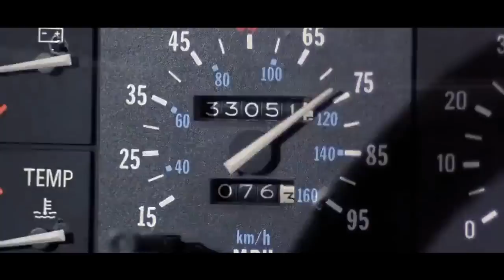10 Best Movie Clues You Totally Missed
**SPOILER ALERT** !! Mind-Blowing Hidden Clues You Never Noticed In Popular Films, from Back To The Future To The Dark Knight Rises

A plot twist is an effective way of keeping audiences on the edge of their seats, but not every surprise comes completely out of the blue. Filmmakers just can’t help leaving a hint or two for all to see – even if it’s just the viewers paying the closest attention who catch them. Here are Screen Rant’s 10 Best Movie Clues You Missed.

Featuring:
Back to the Future | 0:30
21 Jump Street | 1:04
Reservoir Dogs | 1:47
Fight Club | 2:30
The Sixth Sense | 3:12
Shutter Island | 3:48
The Usual Suspects | 4:22
The Big Lebowski | 4:58
The Prestige | 5:33
The Dark Knight Rises | 6:13